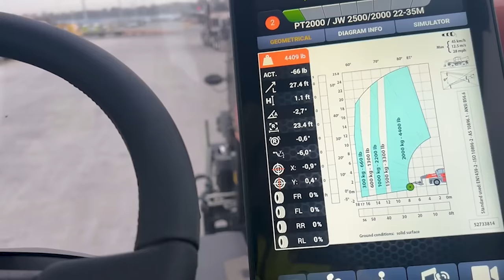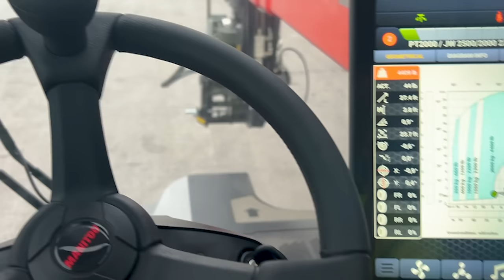SE NÃO TIRAR O PERMIT, NÃO VIAJA!